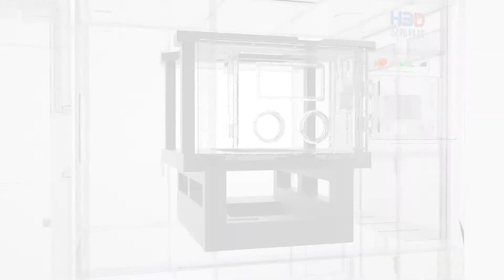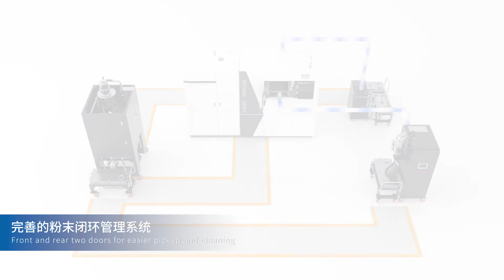HBD E500 Metal 3D Printing System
Metal 3D printers are used in advanced manufacturing for numerous reasons by various industries such as rapid prototyping, dental, medical device, orthopaedics, mold & die, automotive, aerospace, oil & gas, electronics, etc.